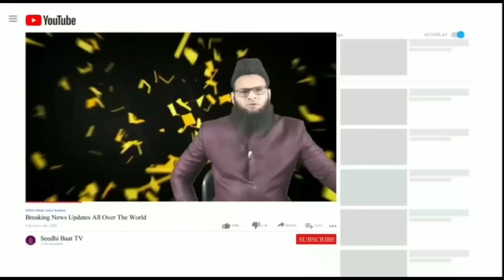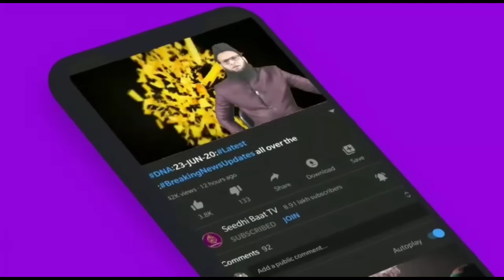PrimeTime:E11/8/24:BJP se Azad Ram:Bangladesh ke Halat ka zimmedar Amarica:Gaza me Hamle ki 310Din?